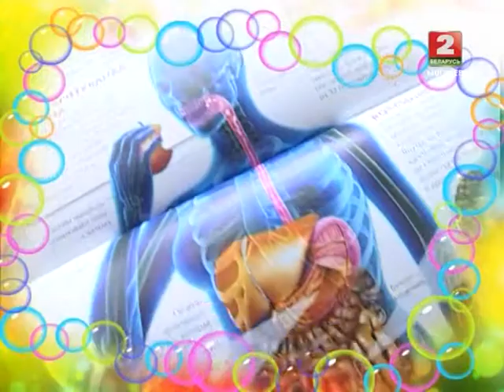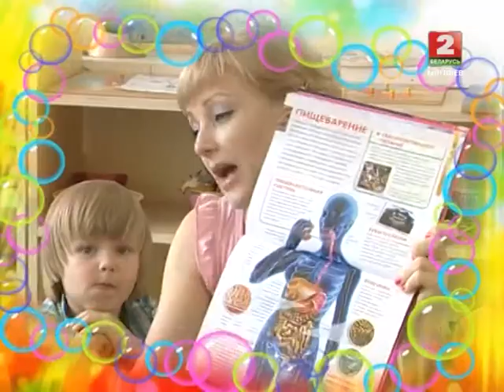Умняшки 02.07.13 (ТРК МОГИЛЕВ)